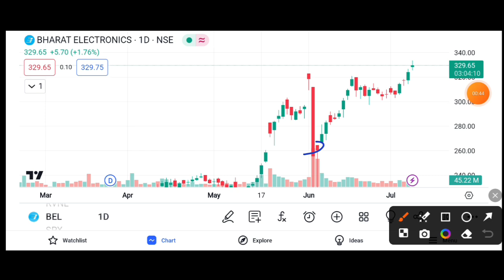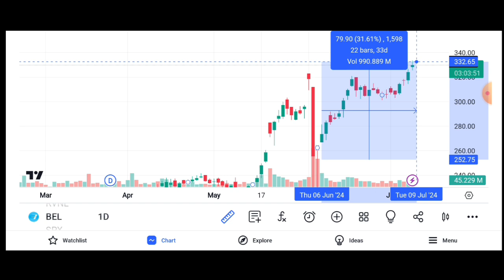BEL SHARE BREAKOUT, BULLISH TREND || BEL SHARE LATEST NEWS TODAY || BEL SHARE TARGET 🎯